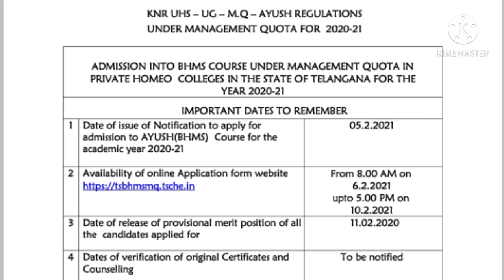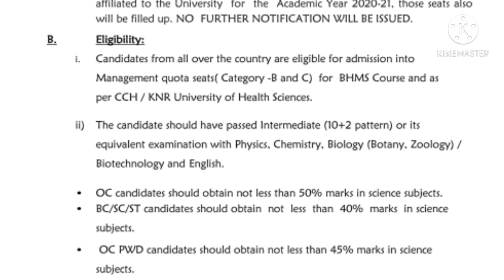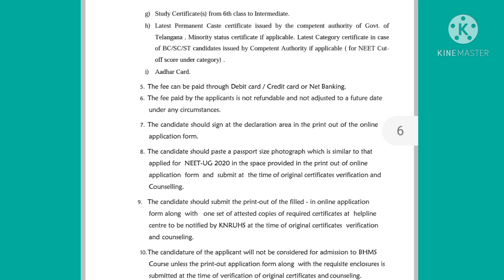Neet 2020 Latest Update🔥 New Schedule for Online Registration Start/Last Date is 10th February😱